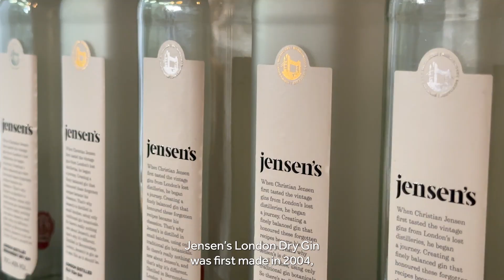Venari Partners x Jensen's Gin & The London Essence Company | World Aviation Festival 2023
This year, we are delighted to be partnering with Jensen’s gin, as well as the London Essence Company’s tonic water, for our sophisticated pop-up bar. Join us for a refreshing G&T, both afternoons on our stand.

Venari Partners is a boutique Executive Search & Advisory firm. We help our clients to identify, attract and retain essential leadership talent around the world. With 85% of our mandates completed internationally, we are committed to taking a truly global approach and leave no stone unturned.

We were founded on the belief that Executive Search experiences, for clients and candidates alike, should be a lot better. Our mission is simple: to provide outstanding experiences to our customers and make them as passionate about finding talent as we are.

We do not profess to be able to source candidates across every sector and functional discipline. Instead, we operate in niche markets where our industry knowledge, extensive networks and passion make us a market leader. If we cannot provide a world-class service, we would rather not provide a service at all.

We place leaders into the following disciplines: Strategy, Commercial, Operational, Financial, and Digital & Technology. We are sector specialists in these industries: Aviation & Aerospace, Life Sciences & Healthcare, Private Equity & Venture Capital, Retail & Consumer Goods, and Travel, Hospitality & Logistics.